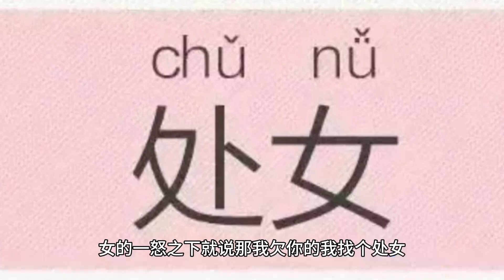有处女情结的强奸犯 - 天涯奇葩案件（2）